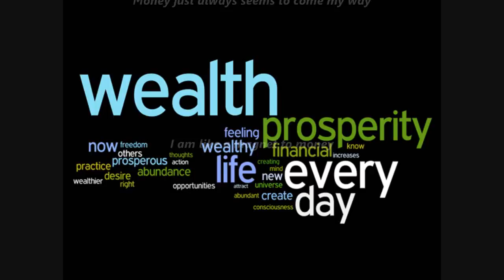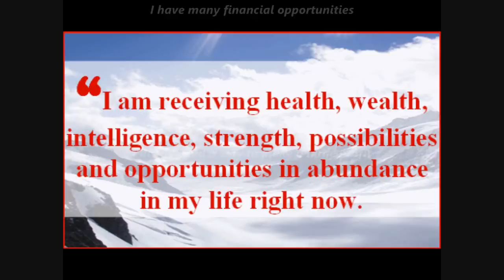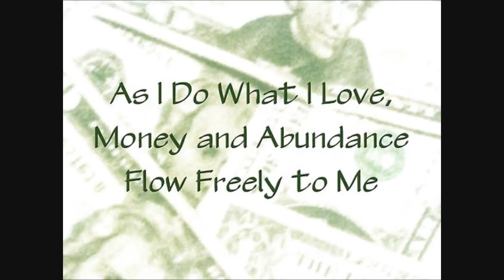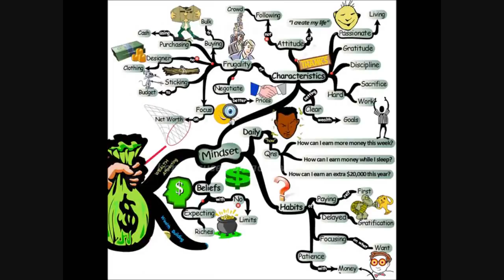Money Magnetizer Subliminal (Audio + Visual)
Money Magnetizer Subliminal.

Text & Audio Affirmations:
My mind is finely tuned for attracting wealth.
I always think positively about money.
I have many financial opportunities.
I always find a way to make a large profit.
I am rich and prosperous.
My life is full of abundance.
I am focused on achieving wealth.
Attracting money is easy.
I effortlessly attract abundance.
I deserve to be wealthy.
I am like a magnet to money.
I have a money mindset.
Money just always seems to come my way.
I attract financial abundance.
I always have money.

Watch in HD. Headphones/Earphones are recommended. Use this subliminal video often to develop an abundance mentality. Watch and listen for best results. You can still get results from just watching or just listening if that's more convenient for you. This subliminal video has both text and audio affirmations. Set to a comfortable volume. Do not listen while driving or operating machinery. Use at least once a day until no longer needed.